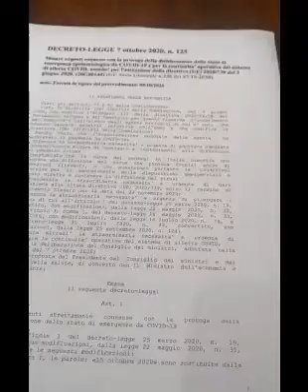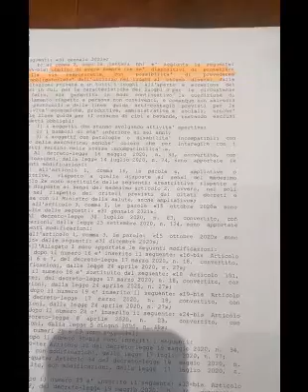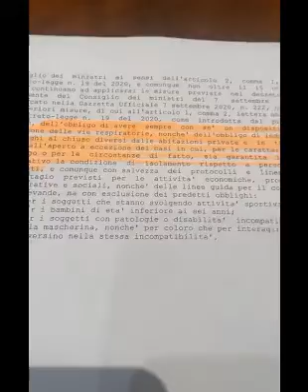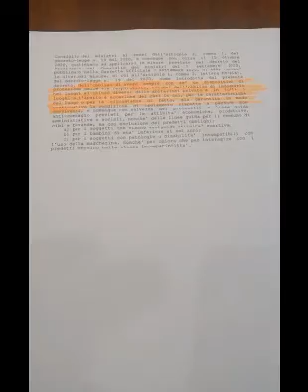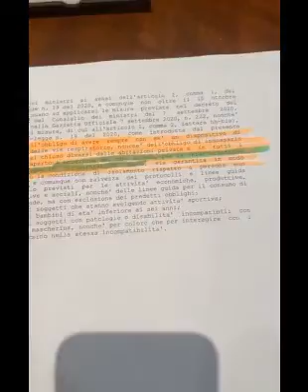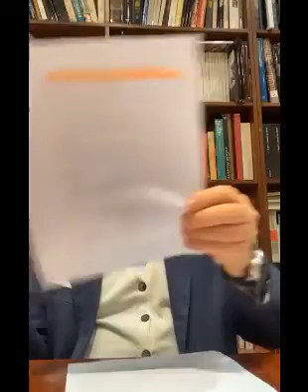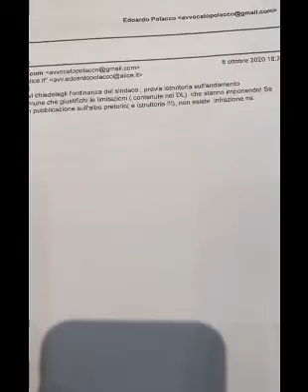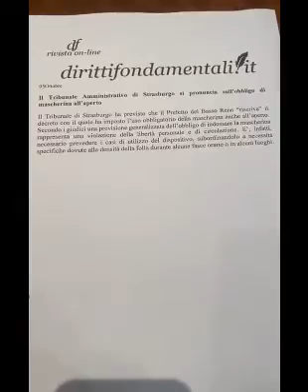TeleMaria 209 - L'Avv. Polacco spiega il Decreto Legge 7 ottobre 2020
L'Avv. EDOARDO POLACCO spiega dal punto di vista giuridico il nuovo Decreto Legge del 7 ottobre 2020.